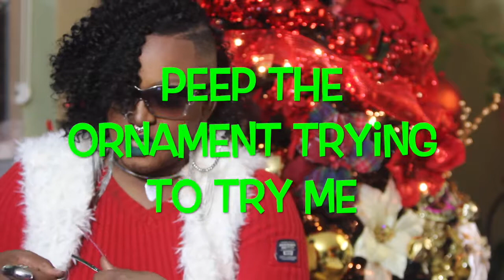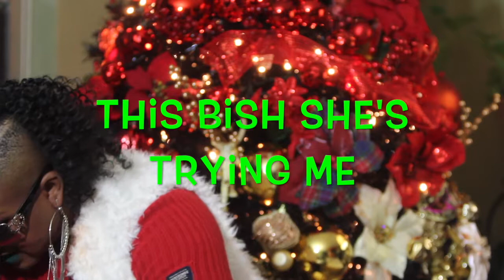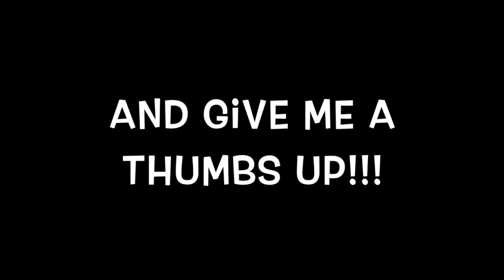GRWM | Rant Part 1